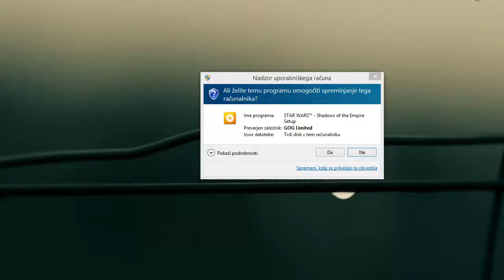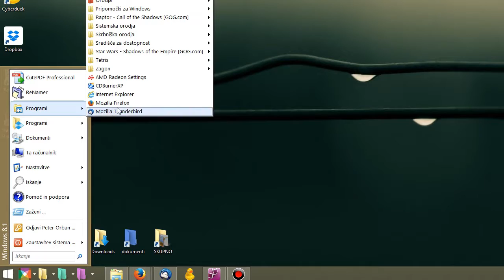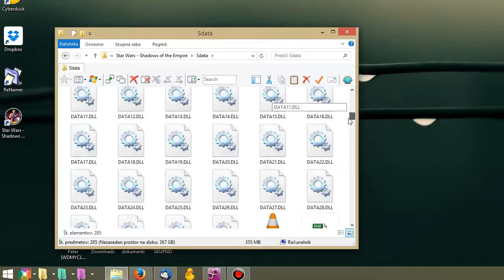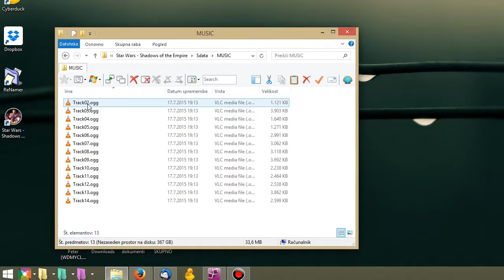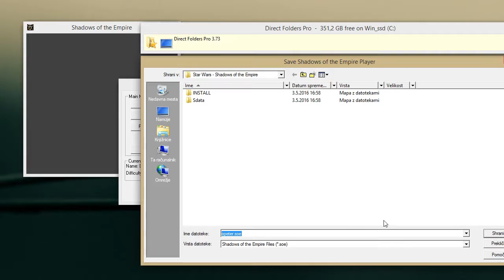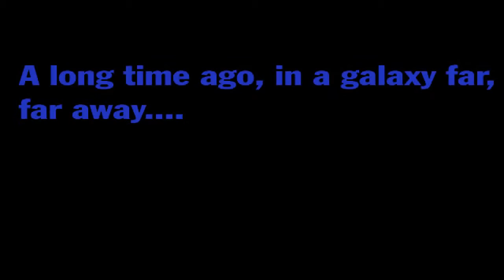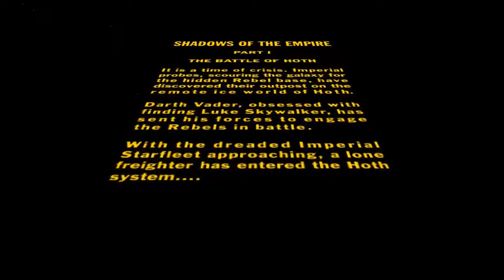STAR WARS: Shadow of the Empire (GOG.com version)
Today, I will show you a new game, that was published some hours ago on GOG.com.

The game is STAR WARS: Shadow of the Empire. An action/arcade/TPS game in the Star Wars universe. You play as Dash Rendar, a smuggler. The game was made and published in 1997/98 by LucasArts for PC. It is/was also available for the Nintendo 64 (this was published a year earlier, in 1996).

Originally uploaded: 3rd of May 2016.